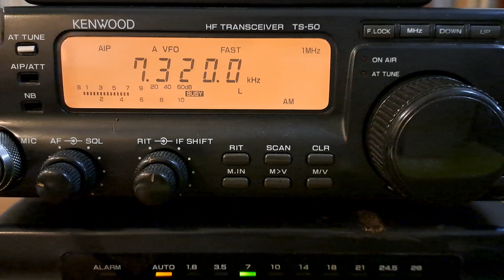FEBC Manila (transmitter Dhabbaya, United Arab Emirates) - 7320 kHz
Reception of FEBC Manila (transmitter Dhabbaya, United Arab Emirates) on 7320 kHz by CX2ABP at Jaureguiberry, Uruguay (GF25hf). November 9, 2024 at 0204 UTC.

Receiver: Kenwood TS-50. Antenna: random wire with 9:1 balum.